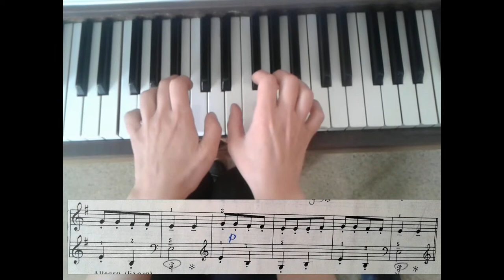1 с двете ръце